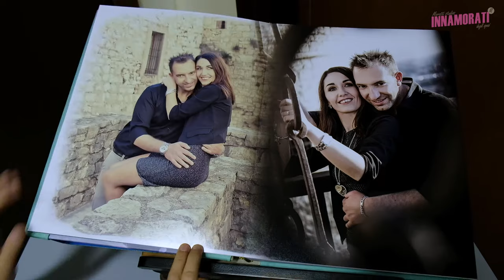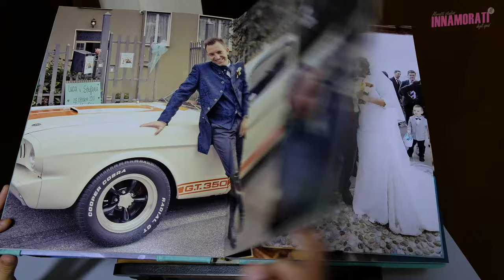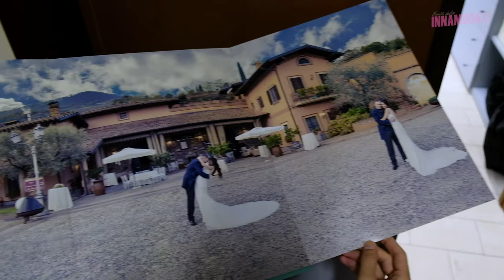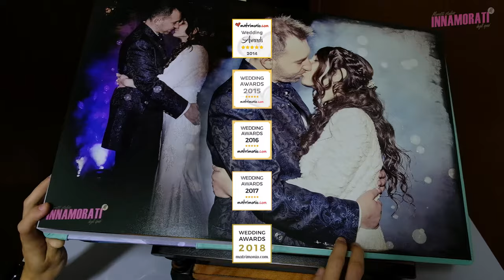Album Matrimonio Online | Luca e Stefania 28 Ottobre 2017 | Location Villa Baiana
Luca e Stefania 28 Ottobre 2017 Location Villa BaianaLocation Villa Baiana
Brescia. Fotografi di Matrimonio.

Fotografa: Monica Moratti
Video: Morris Moratti